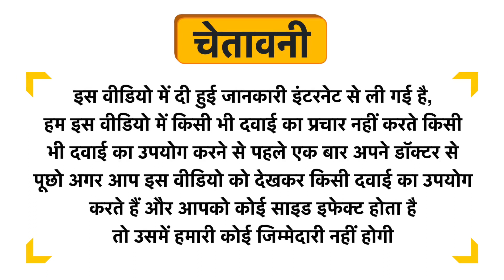Nutriorg Healthy Gut Immunity Booster Kit Uses in Hindi | Side Effects | Dose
Nutriorg Healthy Gut Immunity Booster Kit Uses in Hindi | Benefits | Side Effects | Dose